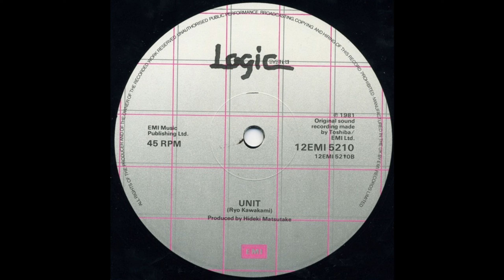Logic System - Unit (12" Extended)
Unit  (12" Extended)

Logic System

Label:  EMI Records (1981)

Genre:  Electro/Synth Pop